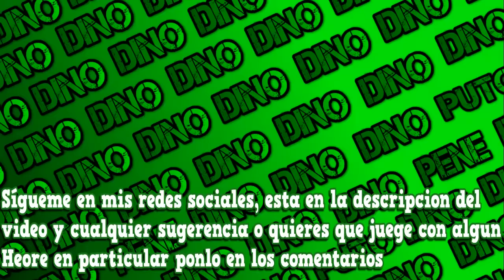ESTO... NO SE COMO TITULARLO | Dota2 El dinosaurio no extinto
y disfutala ( ͡° ʖ ͡°) ( ͡º ͜ʖ ͡º)
↓↓↓↓↓↓↓↓↓↓↓↓↓↓↓↓(Revisa Abajo)↓↓↓↓↓↓↓↓↓↓↓↓↓↓↓↓
x
La Serie del COURIER ATTACK trata sobre salir de 2k siendo en las
mayorias de veces Suport :D

OTRAS SERIES

x

x